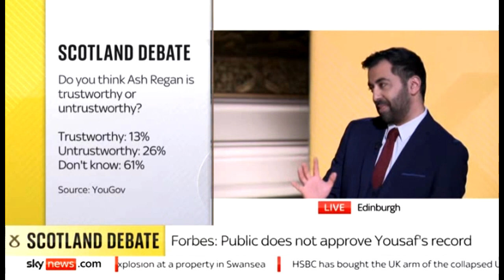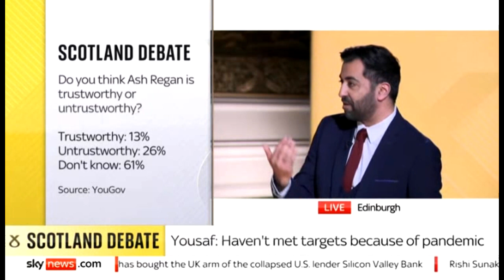Troubled waters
Ash Regan and Humza Yousaf on Sky News, 13 March 2023.